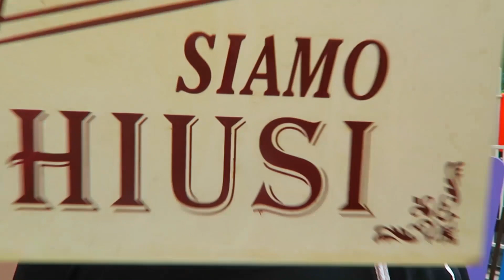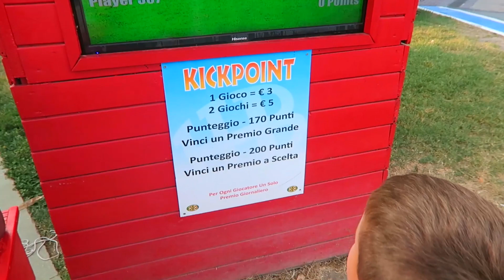THE FLOOR IS LAVA A MIRABILANDIA!!! KATUN CON I FAN!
Se vuoi spedirmi qualcosa:
3labs S.r.l. - c/o LaSabriGamer